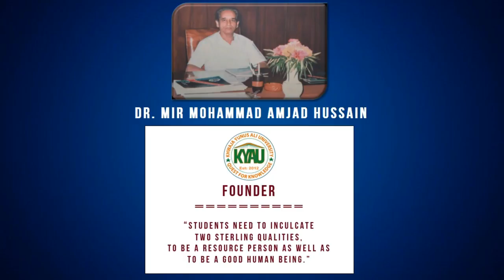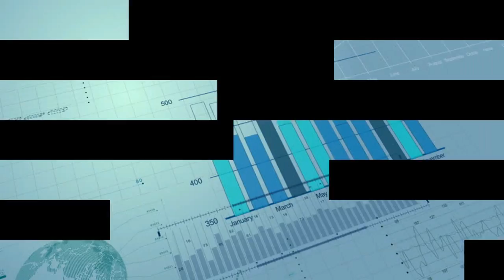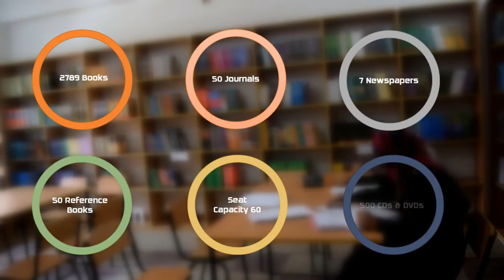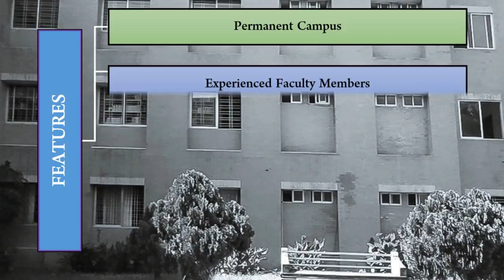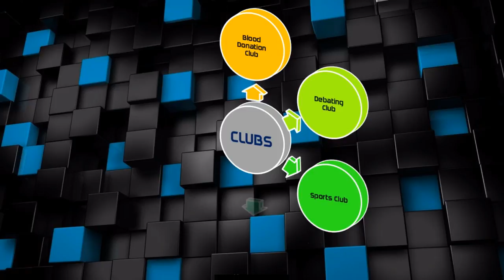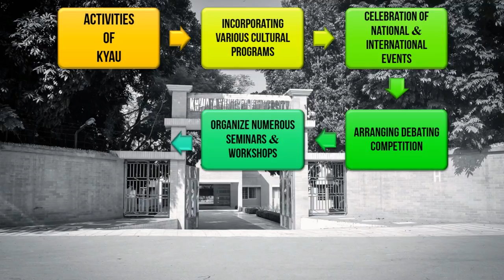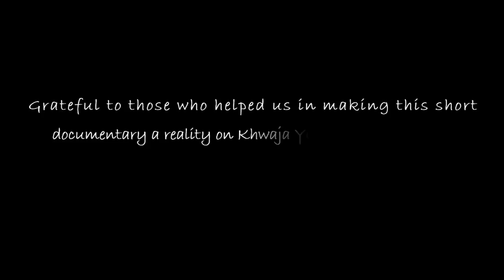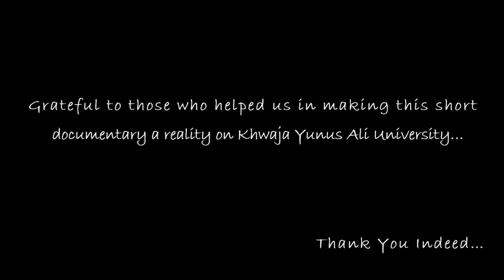Khwaja Yunus Ali University Documentary-2017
WELCOME TO KHWAJA YUNUS ALI UNIVERSITY (KYAU)

Khwaja Yunus Ali University (KYAU), one of the leading Private University in Bangladesh, was founded in 2012 under the Private University Act 2010 with a vision to create a higher education Centre of excellence. KYAU offers students from all walks of life the advantages of an affordable customized education of global standard as a modern, dynamic and creative institution for undergraduate and graduate students.

KYAU lays stress on quality education to be at per with exponential increase in Twenty first Century technological development, to make the participants a workforce to meet the needs of 21st Century.

Special Features of KYAU:

1.More than 100 fulltime faculty members with proven teaching and research excellence at home and abroad

2.Classrooms have internet connection overhead multimedia projectors and some classes and laboratories are air-conditioned

3.Campuses are fully secured with latest monitoring devices such as built-in CCTVs, metal detectors etc.

4.KYAU has Online University Management System, Registration Systems and Website

5.KYAU provides Internet with Wi-Fi facility with minimal or free of cost

6.KYAU has five student’s activation clubs to encourage to develop skills, leaderships and social development